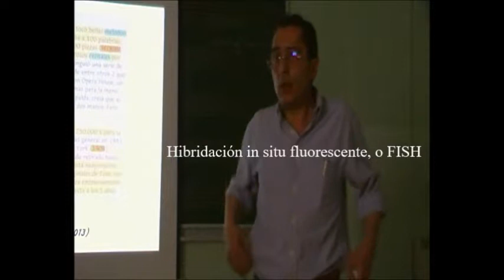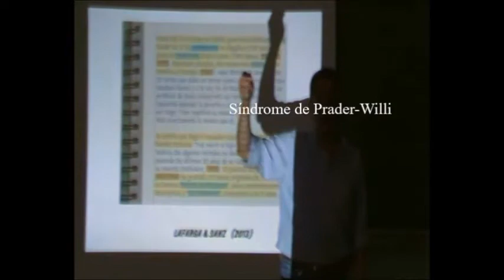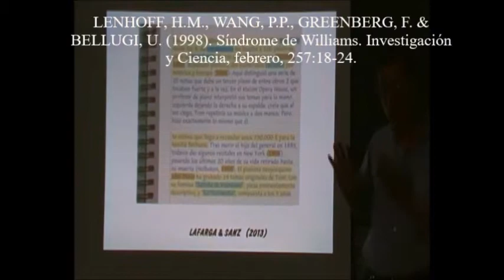Neuropsicología y Música 5/12 - Qué es el Síndrome de Williams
Dr. Manuel Lafarga